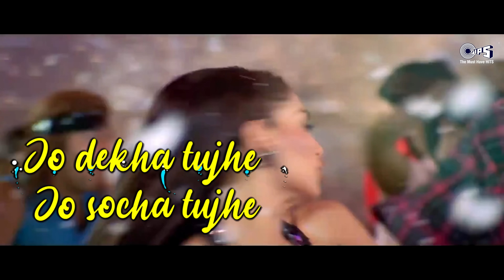Mehbooba Mehbooba - Lyrical | Ajnabee | Akshay Kumar, Bipasha Basu | Adnan Sami, Sunidhi Chauhan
Swing & Swirl with your Mehbooba as we bring you the perfect number- 'Mehbooba Mehbooba' from Akshay Kumar,Kareena Kapoor Khan, Bipasha Basu & Bobby Deol starrer movie 'Ajnabee', Sung by Adnan Sami & Sunidhi Chauhan. Composed by Anu Malik.

Song Credits
Singer(s): Adnan Sami & Sunidhi Chauhan
Music Director: Anu Malik
Lyricist: Sameer

Movie Cast & Crew:
Producer: Vijay Galani
Director: Abbas - Mustan
Cast: Akshay Kumar, Kareena Kapoor, Bipasha Basu & Bobby Deol

Song Lyrics:

Oyla Oyla Oyla Oyla Oyla Oyla
Oyla Oyla Oyla Dil Tera Ab Hoyla

Main Sirf Tera Mehboob Tu Meri Mehbooba
Mujhe Chaahengi Bada Khoob Meri Mehbooba

Main Jawan Jawan Yeh Haseen Samaa
Aa Gale Laga Le Yaara
Hai Mujhe Pata Na Teri Khata
Tujhe Meri Ada Ne Mara
Afsana Bana Deewana Bana Main Tere Liye Deewani
O Jaane Wafa Hai Juda Juda Teri Meri Yeh Prem Kahani
Saason Mein Tu Meri Baaton Mein Tu
Koi Maane Nahin Koi Jaane Nahin
Tuhi Pehla Tuhi Aakhri Ajooba

Tu Sirf Mera Mehboob Main Teri Mehbooba
Tujhe Chaahengi Bada Khoob Teri Mehbooba

Jo Dekha Tujhe Jo Socha Tujhe Mera Dil Yeh Tujhipe Aaya
Har Khushi Mili Bekhudi Mili Jo Maanga Tha Maine Paaya
Tu Kahe Agar Oh Jaane Jigar Tujhe Sone Se Aaj Sajaon
Dil Chahe Karoon Baahon Mein Bharoon
Tujhe Taaron Ki Sair Karaoon
Mera Yeh Dil Ab Tera Nahin Yeh Aashiqui Deewangi
Main Tere Pyaar Ke Sagar Mein Dooba

Mehbooba Mehbooba Mehbooba
Mehbooba Mehbooba Mehbooba
Mehbooba Mehbooba Mehbooba
Mehbooba Mehbooba Mehbooba